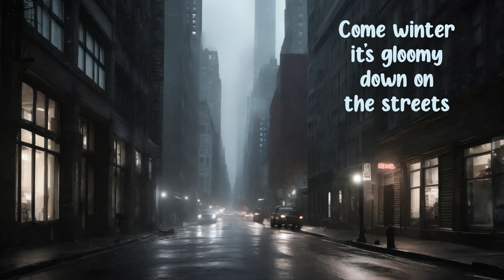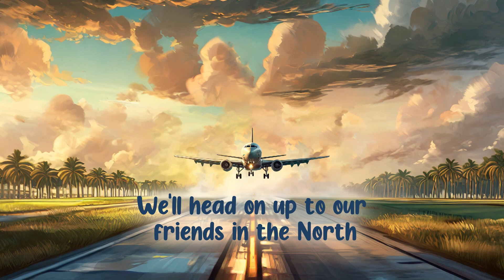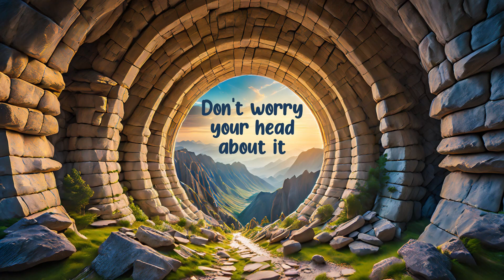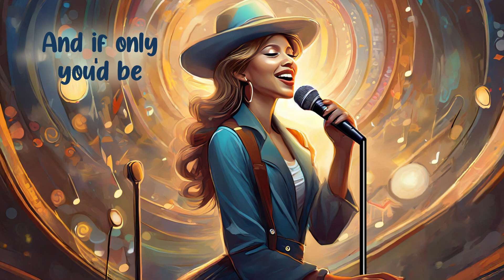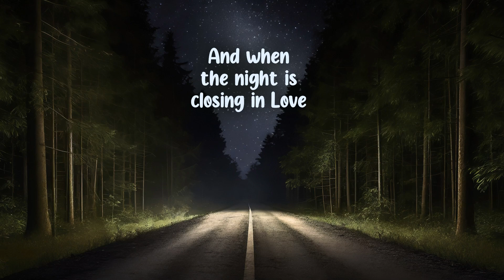Joe Herman - Somewhere Near A Beach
Dreaming of getting away somewhere? Dig our video for our new song Somewhere Near A Beach and feel the warmth of the sun as you sit by the surf tapping your toes in the sand. A fun, colorful and animated romp including lyrics. Long live the beach!